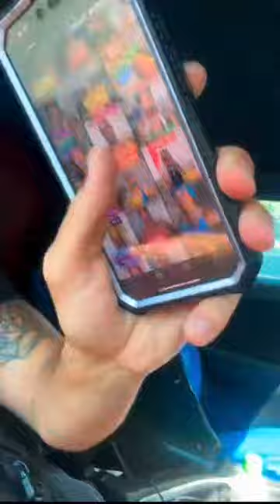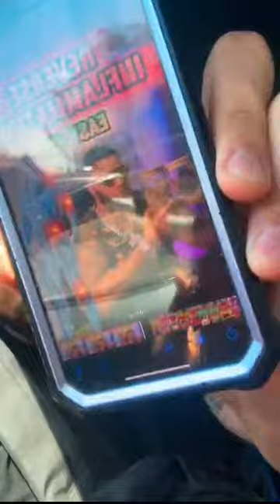How to Have High Level Health & Wealth! Q&A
Text TWALK to 41372 for FREE GUIDE of FOODS to Eat vs. AVOID